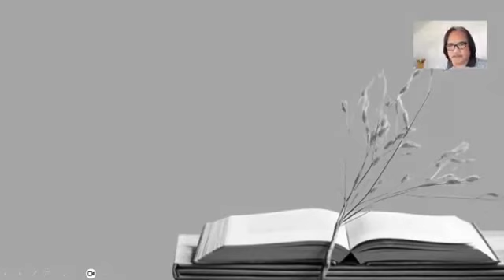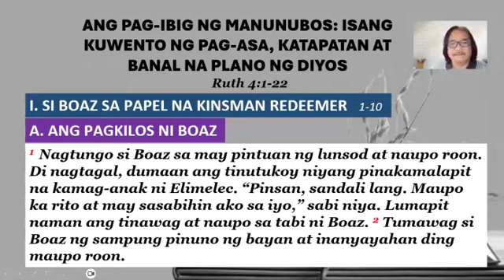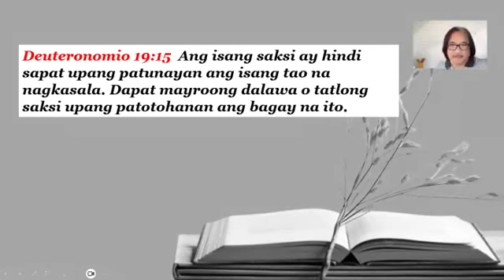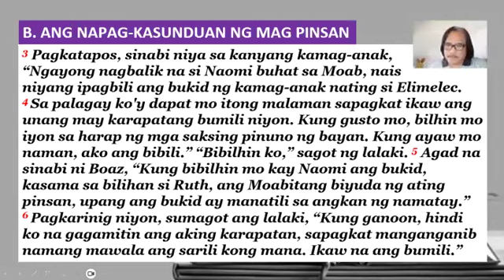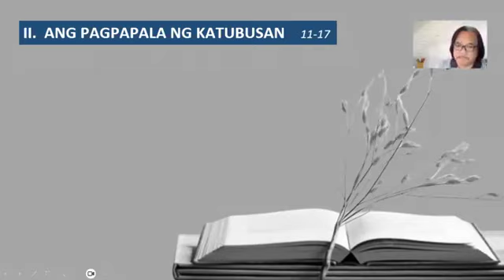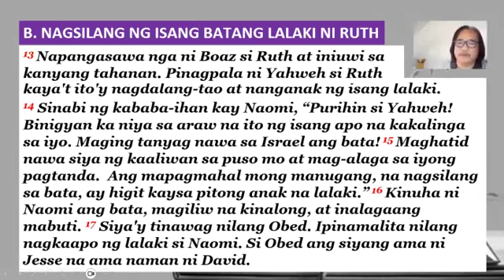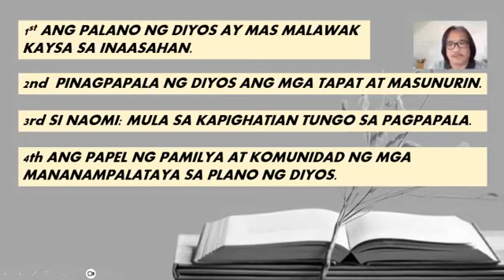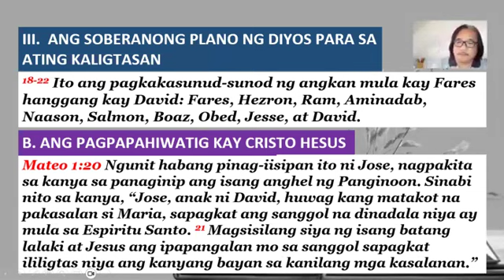ANG PAG IBIG NG MANUNUBOS: ISANG KUWENTO NG PAG ASA, KATAPATAN AT BANAL NA PLANO NG DIYOS